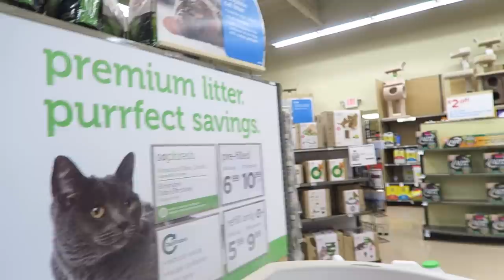FINDING DORY NOT HAPPENING?! - Nemo’s Been Eaten! | Slyfox Family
We took over PETCO!  Finding Dory and Nemo have been added to our new fish tank and they are loving it!  The new addition to our family is very exciting for the kids!

Something horrible happened though while on the hunt for a fish aquarium!  NEMO WAS EATEN BY AN ALLIGATOR!

Welcome to our lives! We are the Slyfox Family, a brand new vlogging family living in So. California, USA, we upload videos of our life together a few times a week!